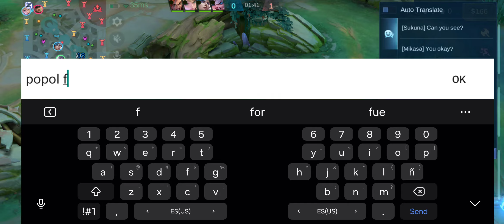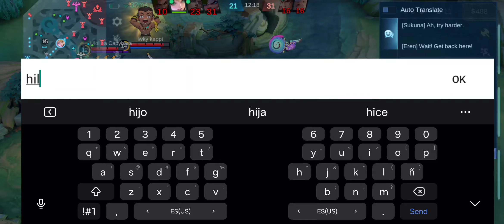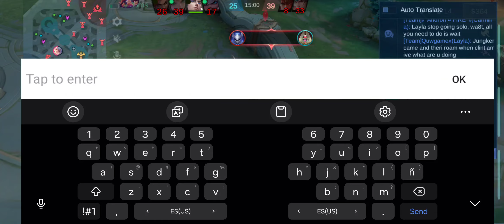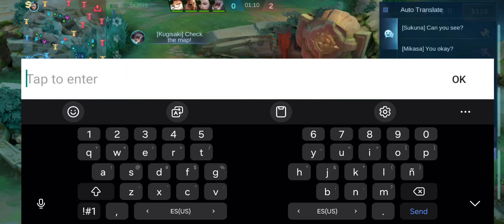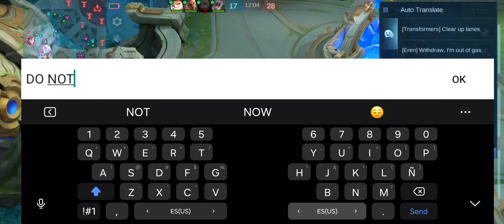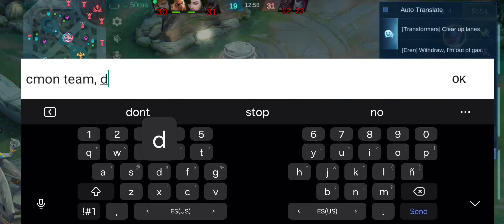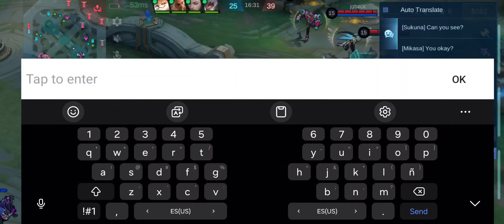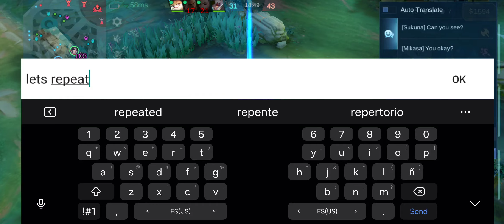A-Z Classics Carmilla Roamer / Cecilion Mid | MLBB A-Z Season 2 Ep.23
This Series is Inspired by the A-Z series of BunnyFuFuu!!!